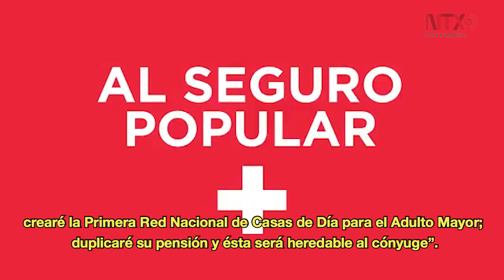Corte Informativo Electoral 27 de mayo